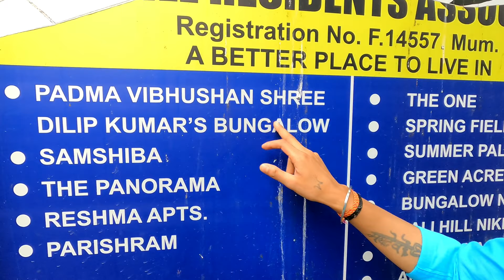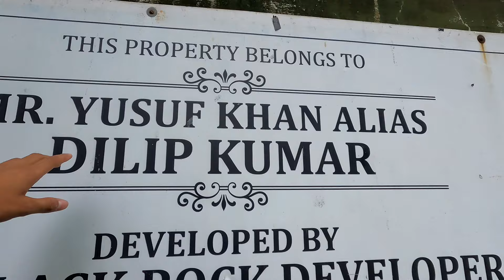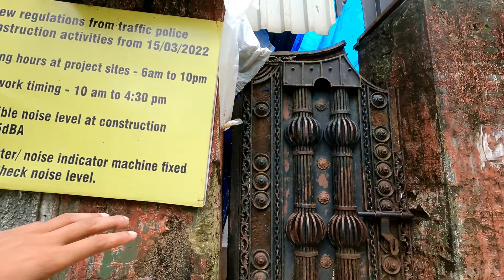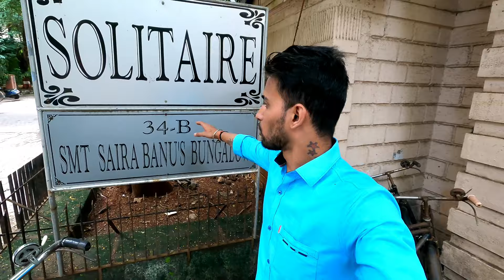Dilip Kumar House In Mumbai || dilip kumar bunglow pali hill | dilip kumar ka ghar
Keep Supporting Guys 😊 Thank U 😊

👉🏿 Shahrukh khan Ka ghar mannat :- Shahrukh Khan Ka Ghar Mannat Dekhiye || Shahrukh Khan House Tour Mumbai | shahrukh khan house mannat